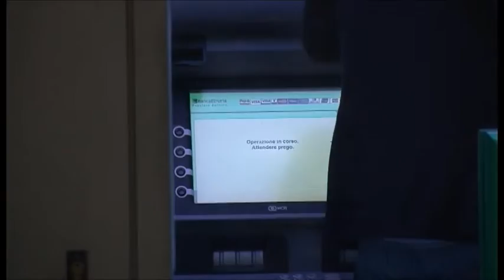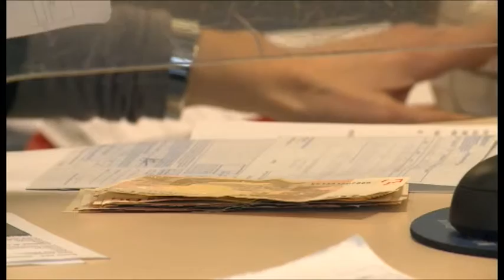Vecchia Banca Etruria, aperta inchiesta per bancarotta fraudolenta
Vecchia Banca Etruria, aperto il quinto filone d’inchiesta per bancarotta fraudolenta